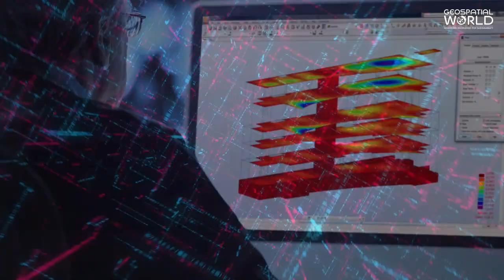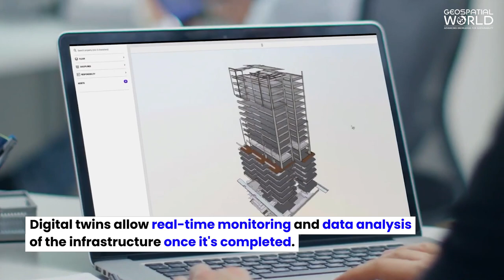Five Benefits of Using Digital Twin in Construction Industry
A digital twin is a virtual replica of a physical object or system, used to simulate its behavior and performance. In construction, a digital twin creates a virtual representation of a building or infrastructure before it’s built. Watch this video to know the five benefits of using a digital twin in the construction industry.